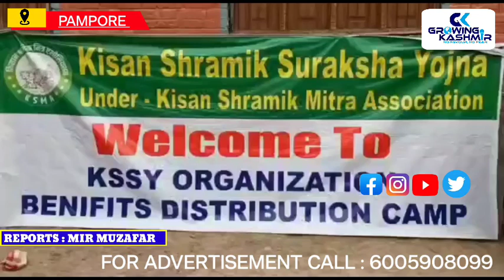Kisan Shramik Suraksha Yojana organised awareness cum distribution camp in Satpokhran Pampore